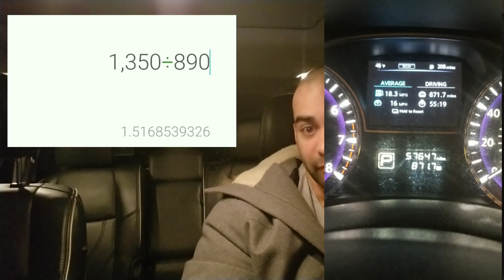Hits and misses from Lyft and Via this week